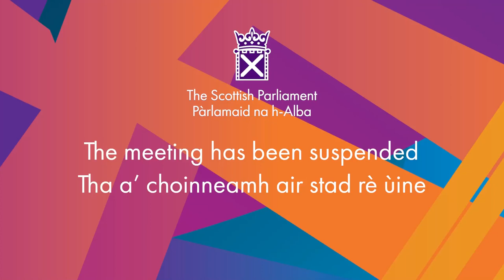Parliamentary Bureau Motions (Continued) - 20 December 2022